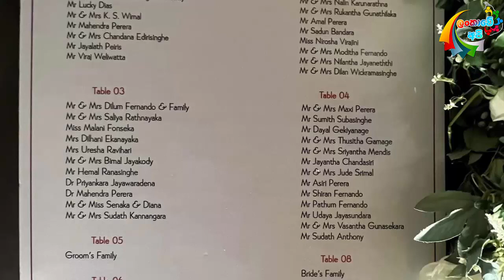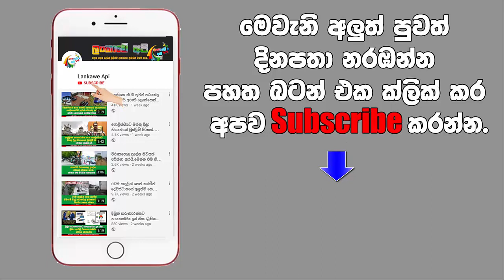ටනාශාගේ නංගිගේ wedding එකේ හොදම ටික kamal addaraarchchi son wedding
කමල් අද්දරආරච්චිගේ ලොකු පුතාගේ wedding එකේ හොදම ටික.